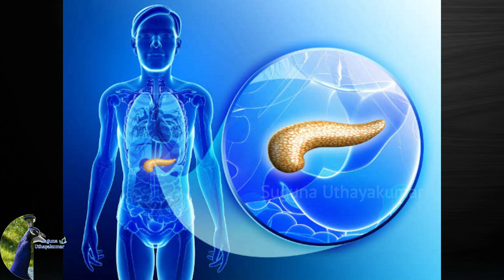⚠Health Tips | சோயா உணவுகள் | Soy Foods | Meal Maker | தமிழ் மயில்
சோயா உணவுகள் பற்றிய விழிப்புணர்வு பதிவு! | Does soy foods really increase the risk of breast cancer | தமிழ் மயில்

சோயா உணவுகள் உண்மையில் மார்பக புற்றுநோயின் அபாயத்தை அதிகரிக்குமா?
சோயாவை தவிர்க்க வேண்டுமா?
பெண்களின் கருவளம் பாதிக்கப்படும்..
அதிகமான உதிரப்போக்கு ஏற்படும்..
சிறுநீர்ப்பை புற்றுநோய் அபாயத்தை அதிகரிக்கும்..
கணையத்திற்கு தீங்கை உண்டாக்கும்..